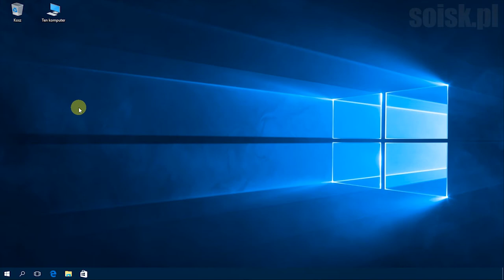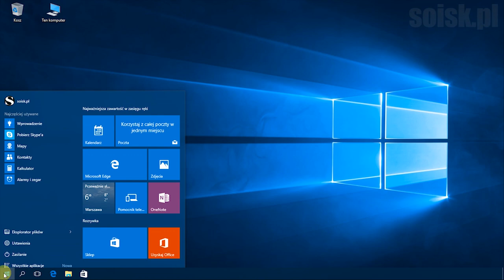Windows 10: Przywracanie plików i ustawień systemowych za pomocą utworzonego punktu przywracania.